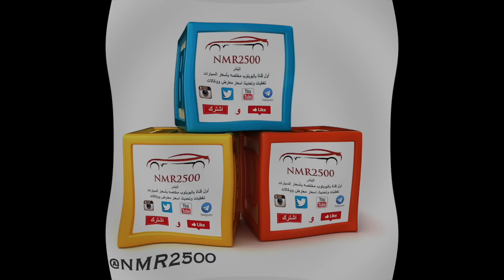برادو 2017 وصل قطر يبداء ١٤٦ الف ريال قطري الي ١٨٠ الف للفل كامل Prado 2017 V6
Prado 2017 V6